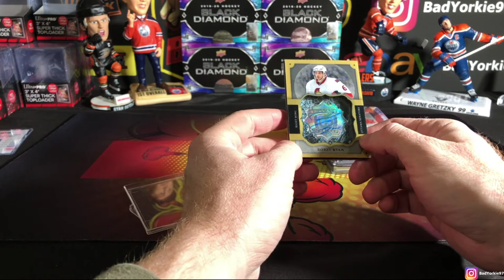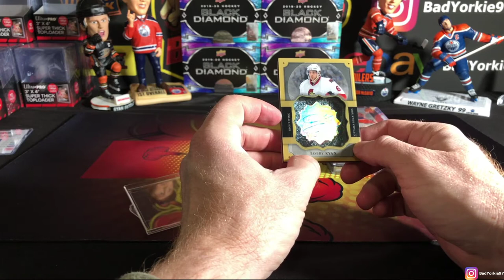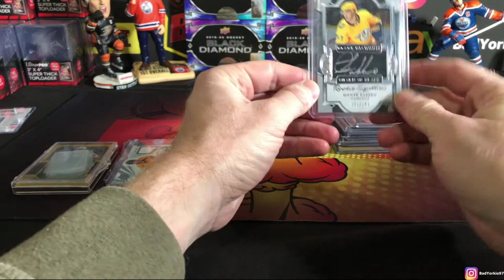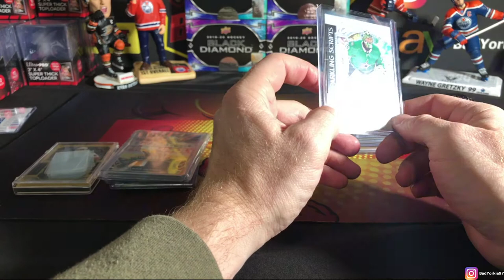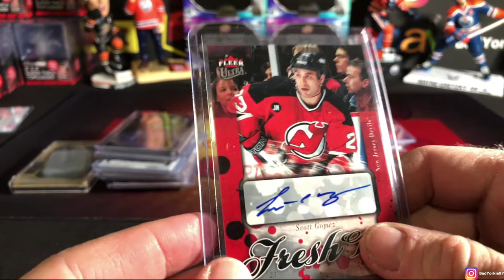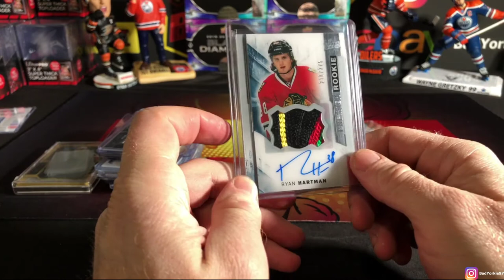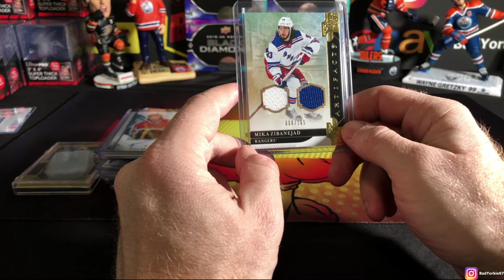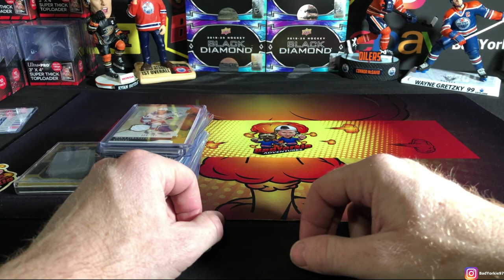MAIL ROOM#7- OOOOPS... We screwed up.